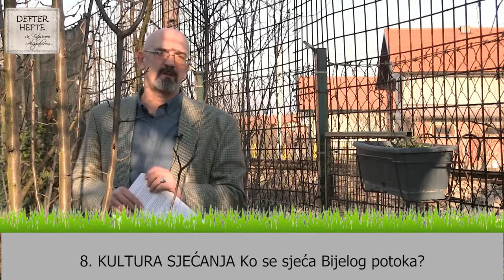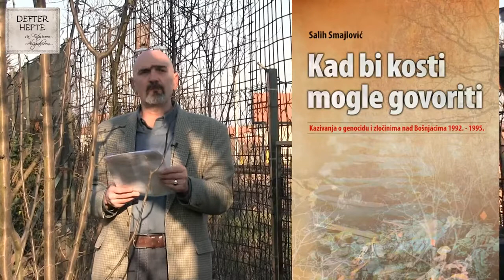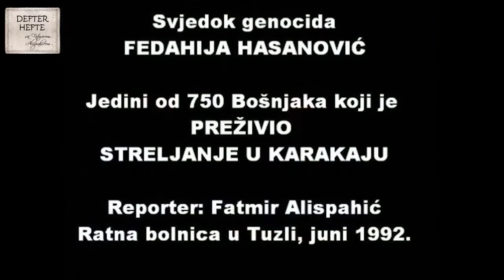NIKO NIJE OSUĐEN za ubistvo 682 Bošnjaka u Bijelom Potoku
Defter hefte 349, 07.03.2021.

Prvog juna 1992. godine, na lokalitetu Bijelog Potoka kod Zvornika,  pripadnici Vojske i MUP-a RS-a počinili su jedan od najvećih masovnih zločina, kada su ubili 682 muškaraca iz naselja Opštine Zvornik.

Porodice žrtava velikosrpskog zločina najviše boli činjenica da niko nikada nije odgovarao za masovne egzekucije. Predmet je najprije formiralo Kantonalno tužilaštvo TK-a, a od 2007. godine nalazi se u Tužilaštvu BiH.

"Važno je da se iznova svaki put podsjećamo na zločine koji su počinjeni nad našim narodom u BiH, a posebno na prostoru koji se danas nepravedno zove samo po jednom narodu Republika Srpska. Zajednički imenitelj gdje god da dođemo na obilježavanje zločina nad Bošnjacima Foče, Višegrada, Vlasenice, Srebrenice, Bratunca, Zvornika, Bijeljine, Brčkog, Prijedora, Kotor Varoši, jeste da su porodice nezadovoljne radom Tužilaštva BiH, da su nezadovoljne radom agencije koje se bave istraživanjem ratnih zločina, da pozivaju vlasti da otkriju gdje se nalaze posmrtni ostaci njihovih najmilijih. Zajedničko je da te porodice sreću one koji su ubijali članove njihovih porodica, koji su ih maltretirali u logorima, koji su ih progonili. Nešto se mora uraditi da se to promijeni. Oni koji trebaju istražiti, oni koji trebaju kazniti počinioce ratnih zločina trebaju raditi svoj posao. Oni su ga davno trebali i završiti. Nezamislivo je da mi nemamo kažnjene počinioce za teške zločine i genocid u Srebrenici“, kaže Ramiz Salkić, podpredsjednik bh. entiteta RS.

U sudovima BiH donesene su tri presude za zločine počinjene nad stanovništvom Zvornika. Apelacioni sud u Beogradu prošle je godine osudio pripadnike jedinice “Simini četnici” za zločine počinjene 1992. u Zvorniku. Na po osam godina zatvora osuđeni su Tomislav Gavrić i Zoran Đurđević, a Zoran Alić na pet godina zatvora. Međutim procesuirani i osuđeni ne dovode se u vezu sa zločinom u Bijelom Potoku.